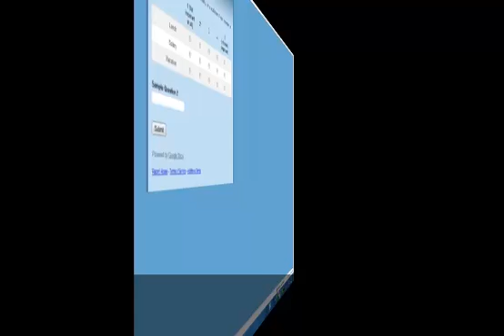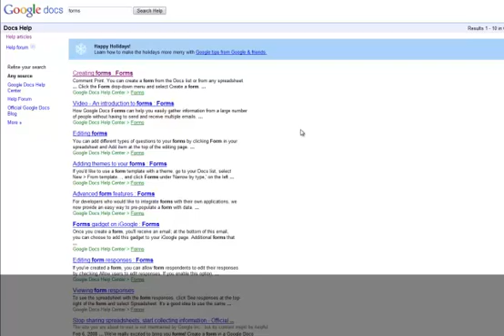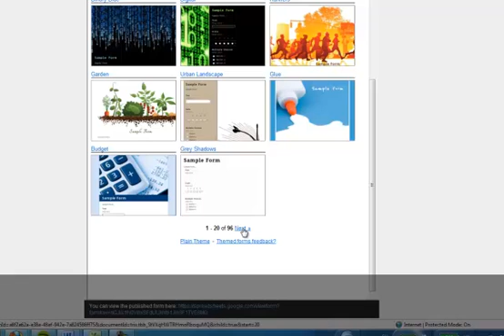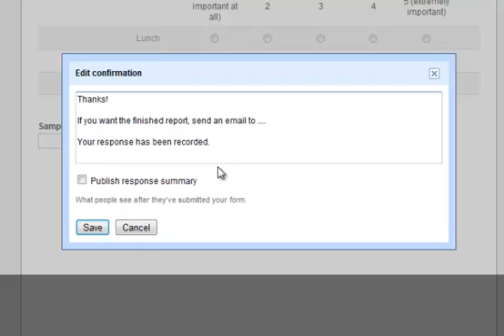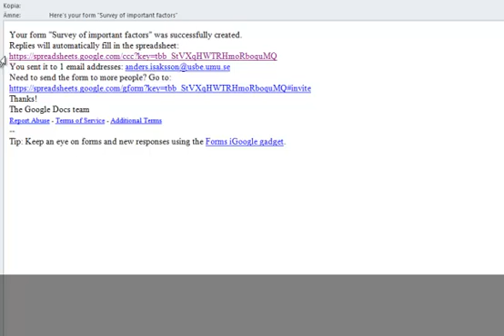Using Google forms for web based surveys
How you create a web survey with Likert scale questions in Google forms

A Likert scale is a psychometric scale commonly involved in research that employs questionnaires. It is the most widely used approach to scaling responses in survey research, such that the term is often used interchangeably with rating scale, or more accurately the Likert-type scale, even though the two are not synonymous. The scale is named after its inventor, psychologist Rensis Likert.